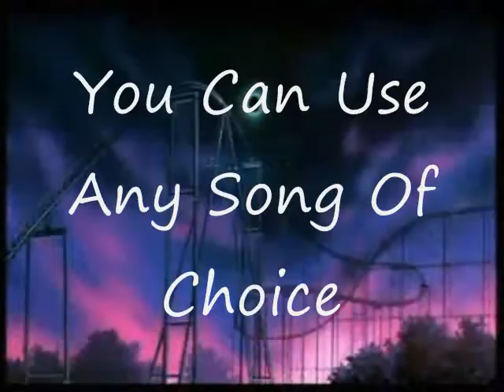My First AMV Contest {Closed Results Up}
~:IMPORTANT:~ May,11th
I currently do not get on the computer much because my laptop died practically. But I get on the house computer. The contest will go on till the due date but the awards for the winners may just be posponed till I am able to get my laptop back up and working. Thank you and I am sorry for the incovience.
yes I am holding an AMV COntest one of my first too!! ^^ Please spred the word. The Due Date Is May 20th.Please post your video as a response to this one.
Prize's:
1st place winner:
Will recieve an AMV of both song and anime of their choice. As well as 4 comments on 4 video's and a sub.

2nd Place Winner:
Will recieve an AMV of anime of their choice. As well as 3 comments on 3video's and a sub.

3rd Place Winner:
Will recieve an AMV song of their choice. As well as 2 comments on 2 video's and a sub.

4th Place Winner:
Will recieve a slide show of their choice . As well as 1 comments on 1 video.

5th Place Winner:
Will recieve a sub to their video's.